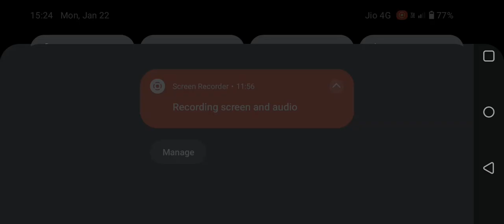EYES GAME (HORROR GAME PLAY VIDEO)... kya m Ghar se nikal paunga ?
EYES game play video (the horror game),kya m Ghar se bahar nikal paunga?